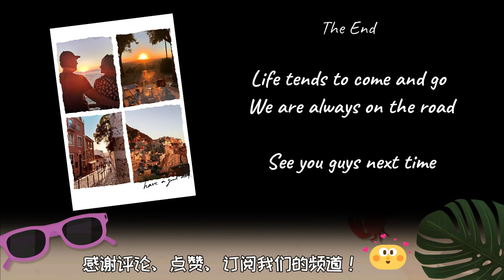How different is uniqlo for the normal person from web celebrities身高162cm体重53kg的普通人穿优衣库与网红的区别到底多大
I bought some of Uniqlo’s autumn/winter clothes according to web celebrity’s recommendation, and it turns out
Realized the gap between web celebrities and normal persons
Call for rational consumption, There is still a certain gap between the real object and the photo!
最近我们这里天气转凉了 ，但是我的一部分秋冬装还在从中国运往欧洲的路上，（可能我们住的地方太偏远了，中欧铁路运输一般要两个月才能送到）
所以我照着小红书上的穿衣达人买一些优衣库的秋冬装，结果嘛
又再次认清自己了！
呼吁大家理性消费，实物跟照骗还是有一定差距的！